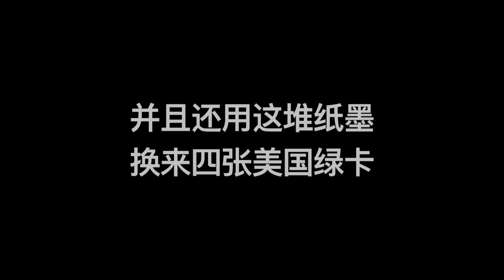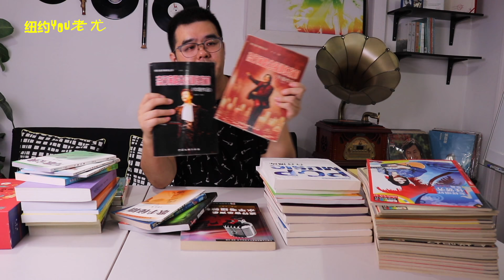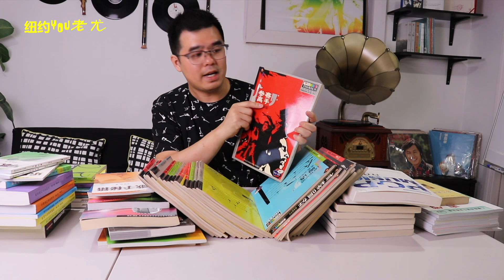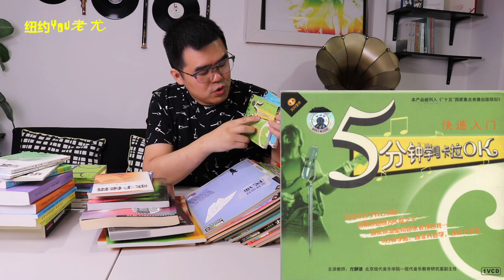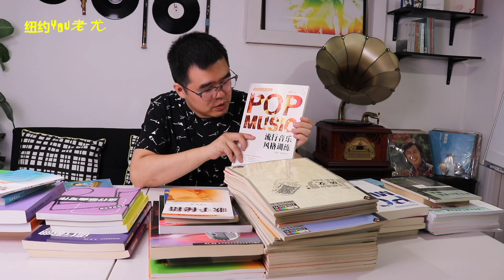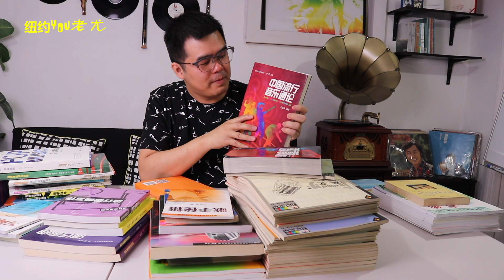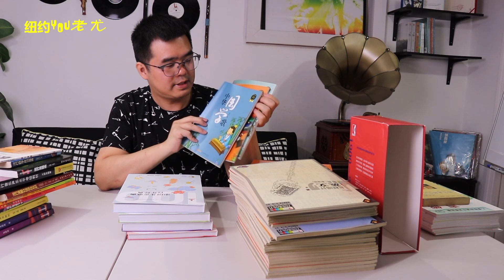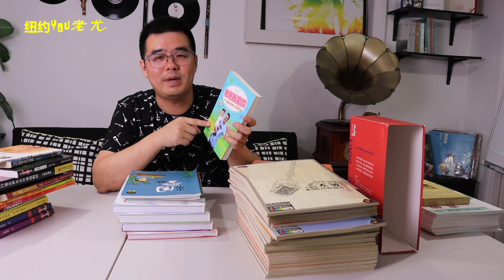老尤谈：我用这60本书换来全家绿卡，半生心血凝结成一堆纸墨，成为我申请EB1a的重要材料。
【尤教授音乐工作室（纽约长岛）】钢琴/声乐/儿歌演唱/乐理/歌曲创作等课程常年招生；以及歌曲录音/单曲、唱片制作/MV拍摄等业务。我们拥有中国最好的音乐制作团队与出版发行资源，助力年轻人实现音乐梦想歌星梦。欢迎咨询洽谈！

HIFI读书，让我们的灵魂携手同行，一起走在路上！

这里有最专业的流行音乐解读与评论。